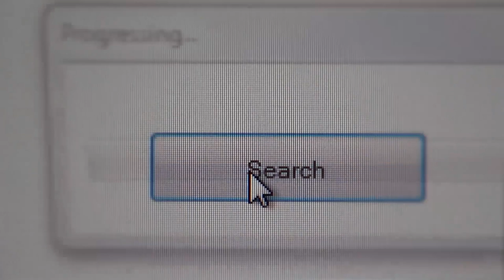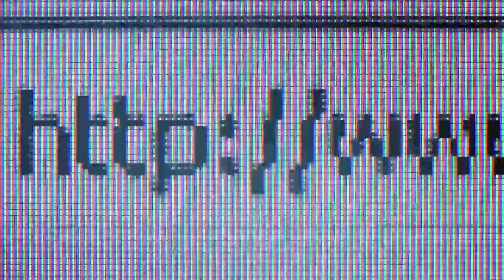Arte y educación Federico Mayor Zaragoza XII Jornadas E@ 2020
Federico Mayor Zaragoza, habla sobre Arte y educación.  Presidente de honor de las XII Jornadas de Educación artística en clave 2.0 dirige unas palabras a la organizadora y a los y las asistentes al acto de inauguración que tuvo lugar el lunes 11 de mayo de 2020, poniendo dichas Jornadas en valor.
Durante seis minutos resume la importancia que tienen las enseñanzas artísticas para la adecuada educación de las personas.